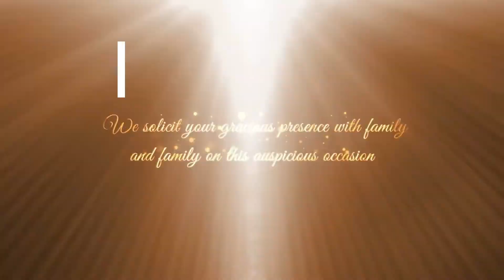Awais Wedding New Invitation